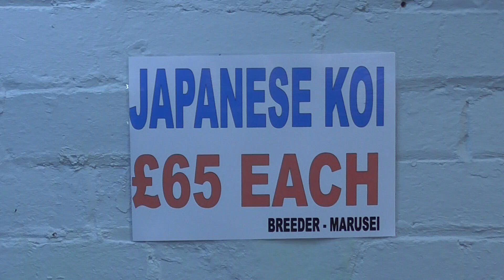Rainbow Koi, Wiltshire. Video of High Grade Japanese Koi in Pond 1. £65 each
Rainbow Koi, Melksham, Wiltshire.
Video of Pond Number 1.
Japanese Koi 20 - 30cm.
New Koi added this week.
£65 each.
Breeder - Marusei
Varieties inc Gin Rin Shiro Utsuri, Sanke, Kujaku, Kohaku, Sanke, Showa, Hi Utsuri and more.